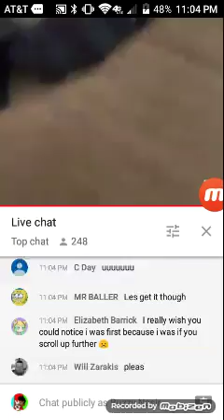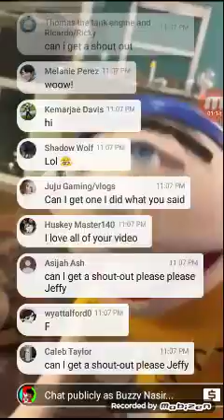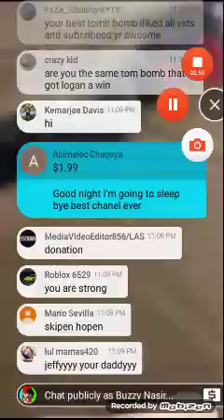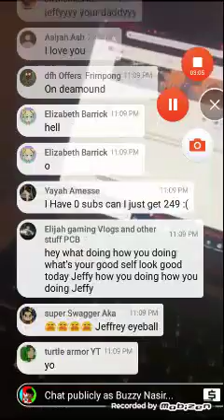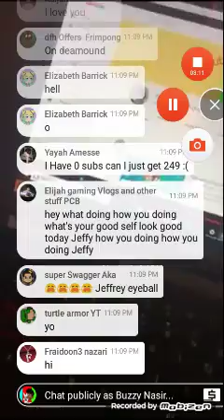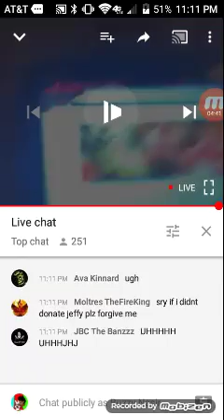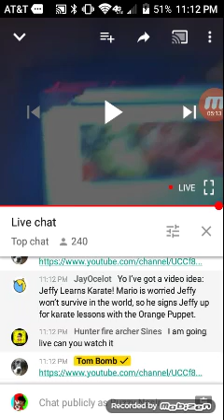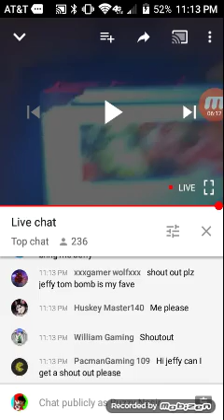Tom Bomb gave me a Shout-out (Must Watch Read the Description)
Tom Bomb
SuperMarioLogan
SuperLuigiLogan
Chilly
Animation Question Storys
The WMT Channel
and
SCO STUDIOS